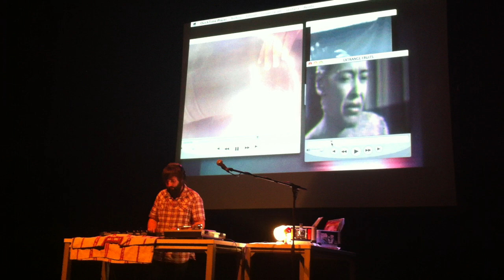Dj göo & June Crespo :: Johnny Cash + Delorean (John Talabot remix)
Video realizado durante el ciclo Miradas de Arte Contemporáneo en Civivox Iturrama (Pamplona). Proyecto realizado por dj/göo!! (Farmway Records) en colaboración con los artistas June Crespo y Nick Santos-Pedro. Este vídeo Göo mezcla a Johnny Cash con un remix de Delorean por John Talabot. Mientras June Crespo realiza su video proyección "fragmentos para una escultura anotada" en directo